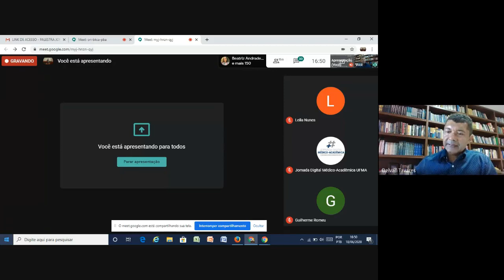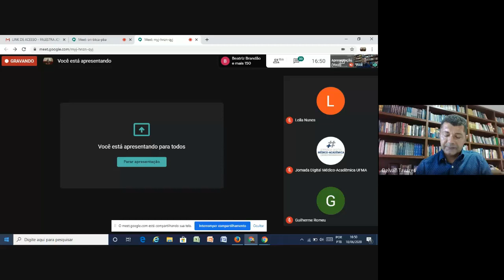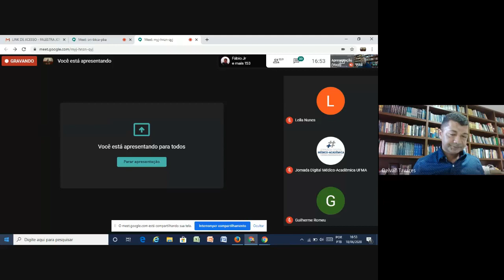JOMA -Palestra:Responsabilidade Médica Frente ao Paciente com Suspeita de Violência Intra domiciliar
Jornada Digital Médico- acadêmica da UFMA/Imperatriz.

Palestrante: Dr. Delvan Tavares Oliveira.

Juiz de Direito Titular da Vara da Infância da Comarca de Imperatriz-MA.